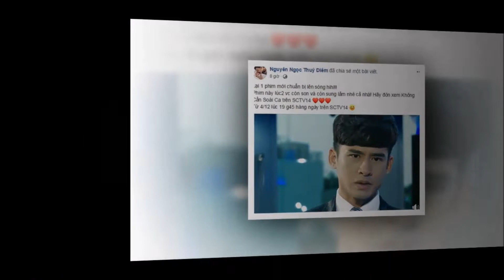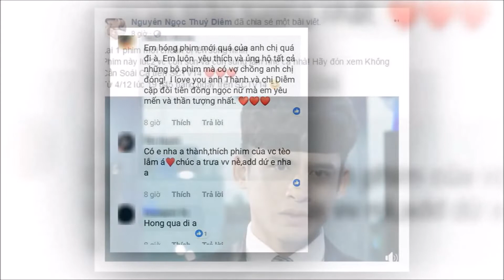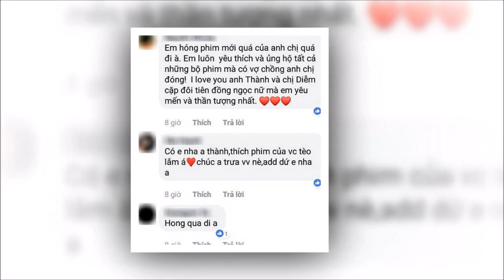Fan thích thú khi biết tin vợ chồng Thúy Diễm và Lương Thế Thành cùng góp mặt trong phim mới